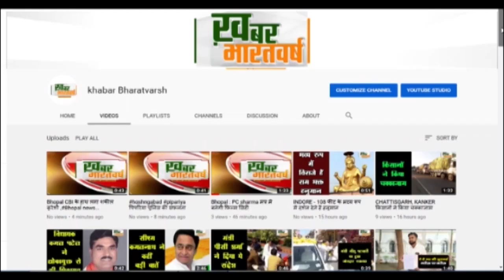उज्जैन : वाल्मीकि नगर में आधा दर्जन कार को बनाया बदमाशों ने निशाना